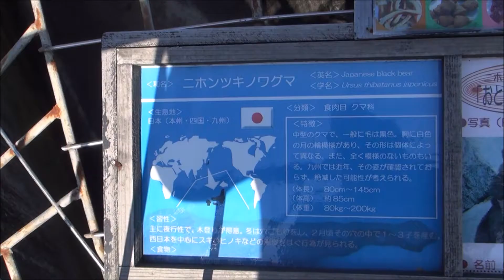H28(2016)11/3(祝・木)⑳リルファのリリー【犬吉猫吉お散歩ウォッチング】(360回目)カドリードミニオン(熊本県阿蘇市)!!ツキノワグマ(おとうさん)